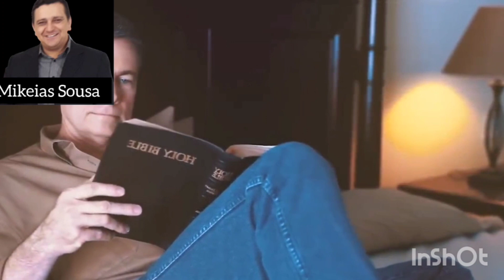Deus está pronto para te restaurar sua vida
Se desejar apoiar nosso trabalho entre em contato para ofertar